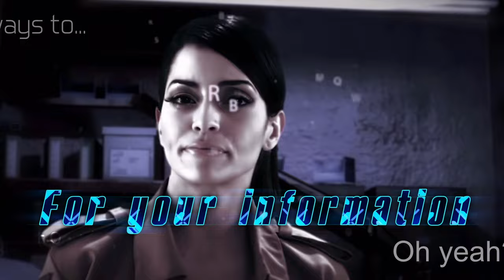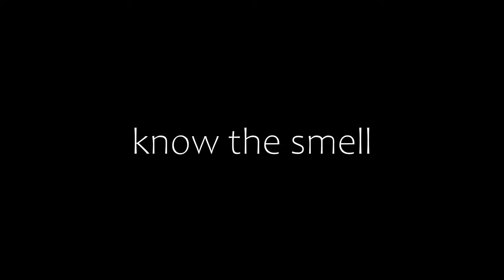This Game Is DEFINITELY Not How I Remembered It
I just realized I made a free 12 minute long ad for NIKKE...

🎮 Mods Used 🎮
AIROZ's 2024 Carbon Rework

👥 Voices 👥
Cross - @altesblank
Voiceover & Player - @PurrelyBased

🎬 Editing & script 🎬
Mars - @PurrelyBased

**Note: If multiple songs are used from the same artist, I will use their @ only the first time to avoid unwanted spam**

NieN - Rapture Storm
Rock - I Am Rock
National Anthem of the United States
@Cosmograph - Perfect Maid: You've Always had me
National Anthem of Poland
Little Barrie - Better Call Saul Main Title Theme
JoJo's Bizarre Adventure: Stardust Crusaders - Noble Pope
Família Lima - Funiculi Funicula
Spiderman 2 - The Pizza Game Theme
JoJo's Bizarre Adventure: Golden Wind - Il Vento d'Oro
@alicedj  - Better off Alone
Cosmograph - A.C.P.U Freeze!
@KANA-BOON_official - Silhouette
Sonic the Hedgehog - Green Hill Zone
Cosmograph - NIKKE x ChainsawMan - 3DGE OF BULLET
Pokémon Black & White - Driftveil City
MAX COVERI - RUNNING IN THE 90'S
@SimonViklund - Break The Rules (Payday 2 OST)
The Presets - Steamworks
Hades - No Escape
Luigi Boccherini - Minuetto
Mob Choir - 99.9 (Eurobeat remix by @TurboA)
Sleeping Dogs - Dance of The YI People (Remix by He Shufeng)
NieN - Angel's Cry
@jayzslifeandtimes - Empire State of Mind
Cosmograph - Dilemma
Planet Giza - Funky Kompa
Spank Rock - What it Look Like
@Infraction & @alexiaction5153 - Fureal Phonk
Cosmograph - Dirty Backyard
@Kurosai - Baka Baka
Julie Andrews, Irwin Kostal - My Favorite Things Instrumental
Soochan - Tomboy Princess
@Memnicus - Better Call Goofy Ahh Saul
Persona 5 Scramble - Sophia's Shop
JoJo's Bizarre Adventure: Stardust Crusaders - Purple Thorns
Blue Archive - After School Dessert (OST 128)
Kyuss - Hurricane
Persona 5 - Last Surprise (OST 17)
@NoCopyrightMusicDownload - Cumbia Mexican Banda
Dark Souls - Great Grey Wolf Sif
Styles of Beyond - Nine Thou
Styles of Beyond - Nine Thou (Java Edition remix by falefee)
Aerosmith - Dude (Eurobeat remix by Turbo)
Dynamite MC - After Party
Dynamite MC - Bounce
JoJo's Bizarre Adventure: Diamond is Unbreakable - Tension
DoubleTO - Voices of the Sea
Eagles Of Death Metal - Don't Speak (I Came To Make A Bang!)
Johannes Brahms - Hungarian Dance No. 5 (Trap remix by @Codec21)
Cosmograph - EEEEEEEEE-ntertainment
Diamond_Ortiz - Toe Jam Dance Electronic
Niccolo Paganini - La Campanella (Trap remix by Codec)
Turbo - Il Vento D'Orifto
Guilty Gear Strive - Smell of The Game
Persona 5 - Wicked Plan (OST 43)
Norihito Sumitomo - Clash of Gods

📃Chapters📃
0:00 Oxygen not Included™
1:10 Ah S- Here We Go Again...
2:49 Race Wars
3:25 New York or Something
4:10 Initial-D Gaming
4:39 TOSHIBA™ & His Crew
5:29 Clan Wars Part 2
6:00 NIKKE: GODDESS OF VICTORY Incident
6:37 Skyler White (I think)
6:54 Literally Just Breaking Bad
7:43 Astolfo & The Homeless City™
8:30 Ultimate Plot-Twist
9:30 Preparing The Revenge Plot
9:52 Ultimate Drifting Machine™
10:52 Asking, Slightly Less Politely
11:22 I Wonder What He Will Do...
11:38 Don't Read The Text, Trust Me
11:55 He's Just Standing There... ゴ MENACINGLY ゴ